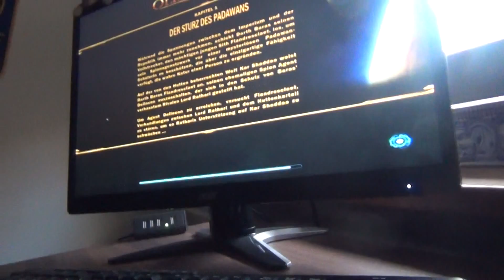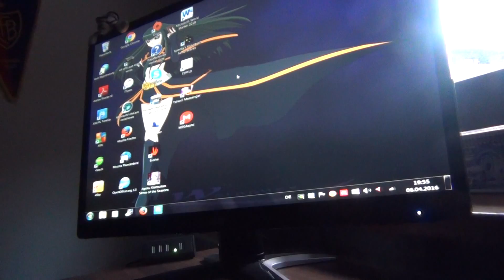let's play star wars Old republic deutsch :) 44